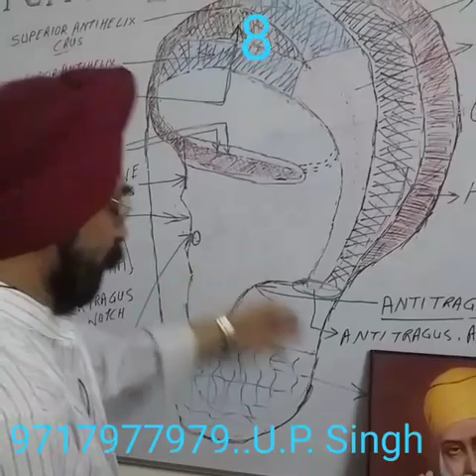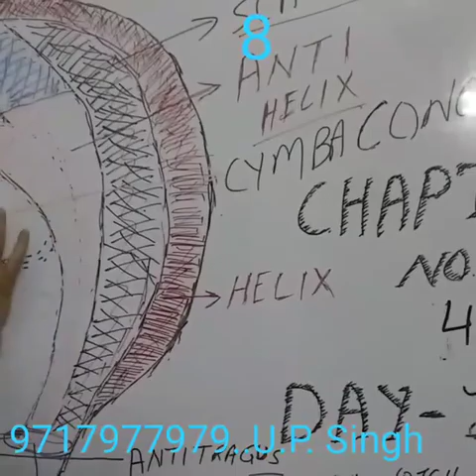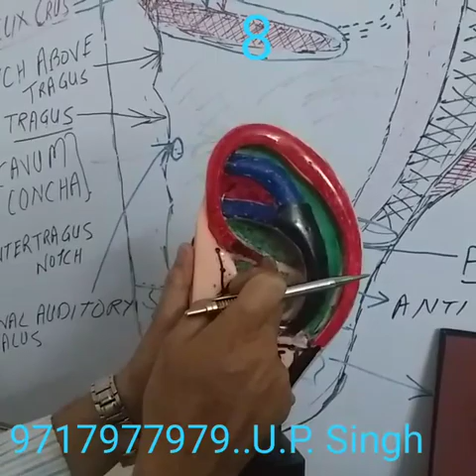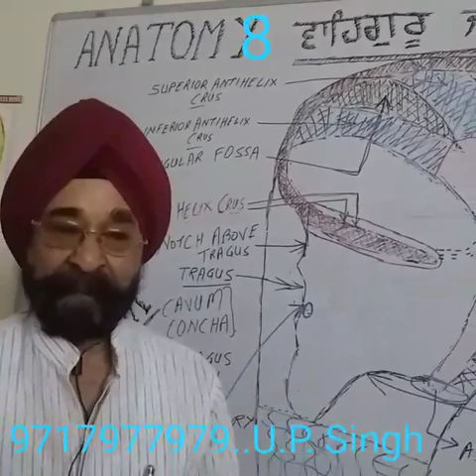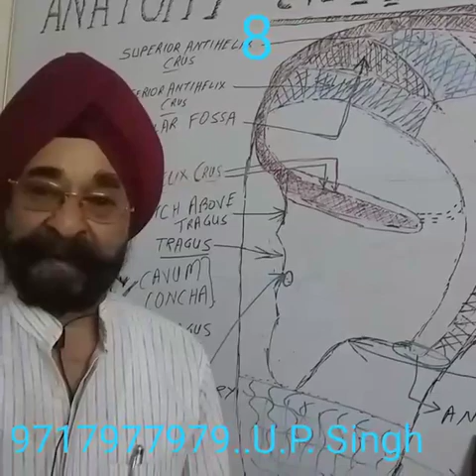AURICULAR THERAPY PART 8 ( GURUNANK 'S LANGER ON OCCASION OF 550TH BIRTHDAY OF GURU NANAK DEV JI)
Video from U.P.SINGH